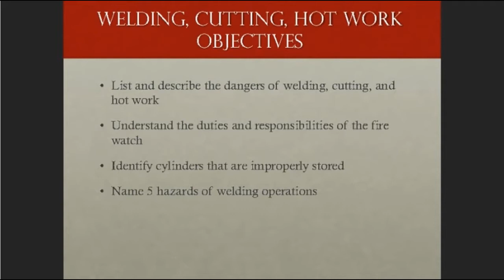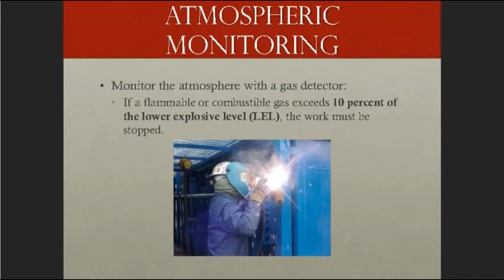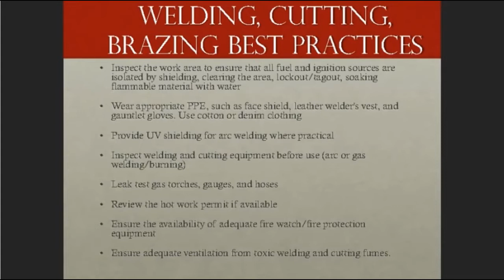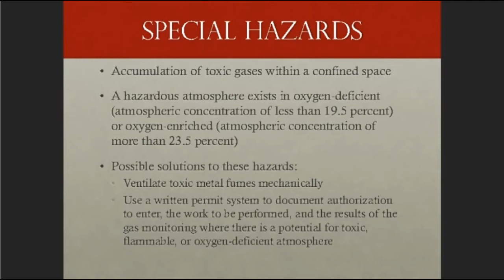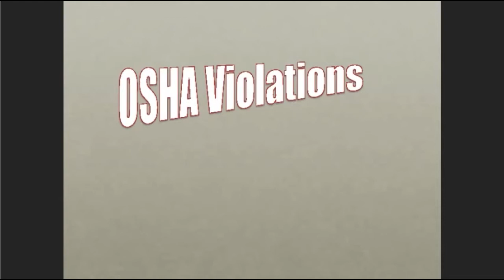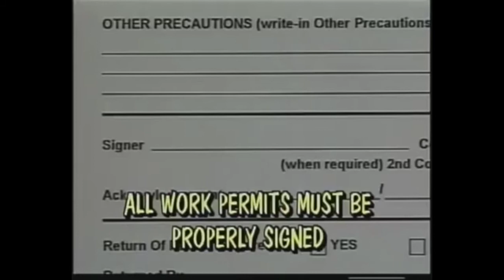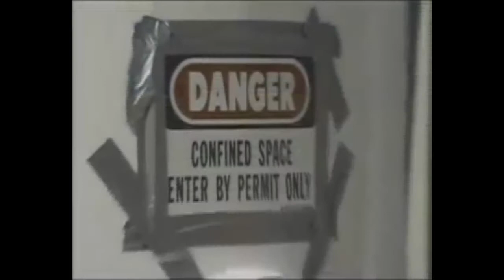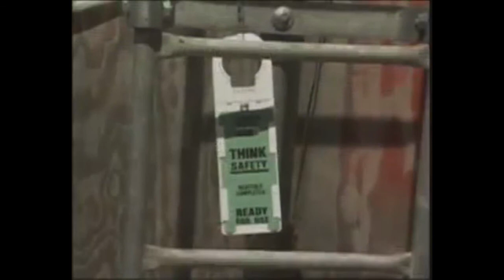hotworkcutpermit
Hot work, welding, cutting, permits